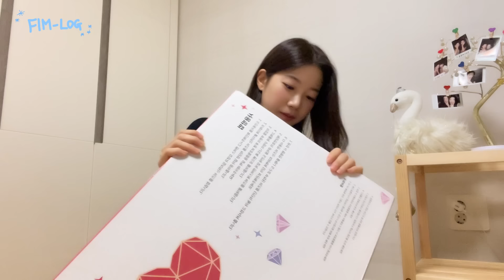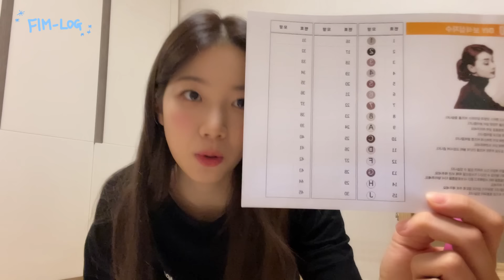[FIM-LOG] 카즈하 브이로그 #3 l What’s in my 🧳 w.꾸라 언니, 보석 십자수 도전💎 and 소소한 기록들🎞